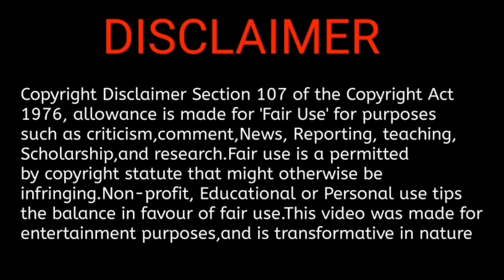Loki tamil dubb release date || Thaen ott || saras ott